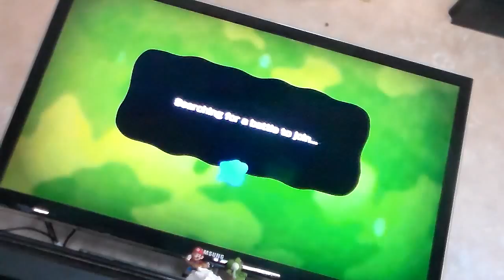Splatoon Part 1